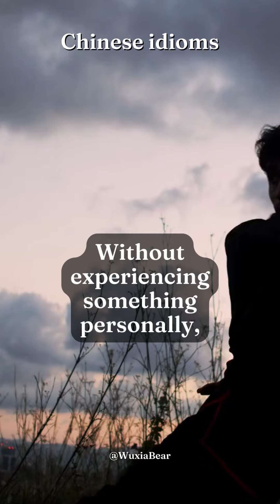Experience shorts Chengyu wuxia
Chengyu, is a concise and often poetic expression that encapsulates a profound meaning or moral lesson. These idioms are an integral part of Chinese language and culture, widely used in both written and spoken communication. Chinese idioms are typically four characters in length, and their origins can be traced back to historical events, classical literature, or ancient philosophical teachings.